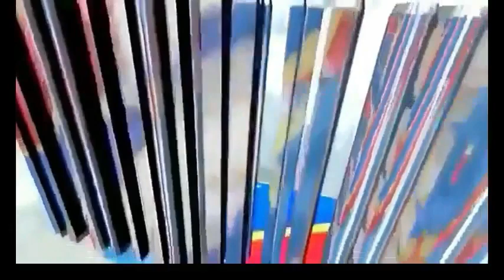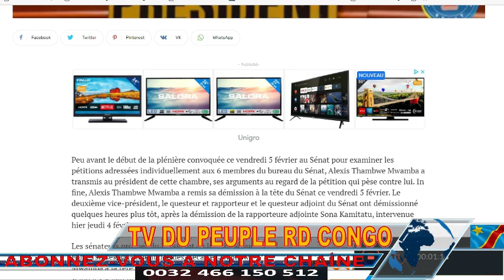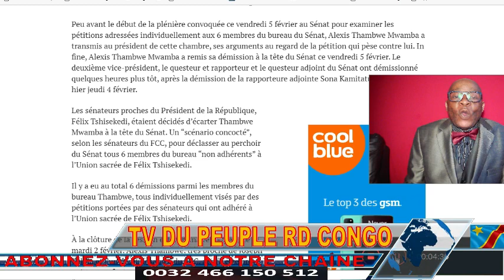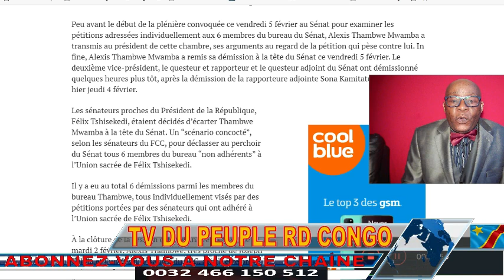THAMBWE MWAMBA KO.DEMISSIONNE.APRES L'EGYPTE F.TSHISEKEDI SE TOURNE ENFIN VERS LE KASAÏ.SA PROMESSE.